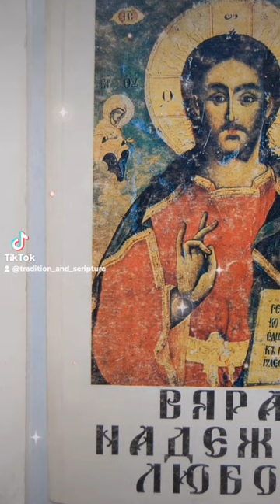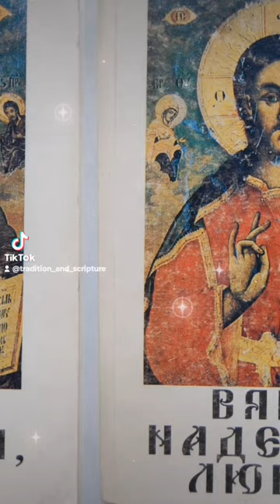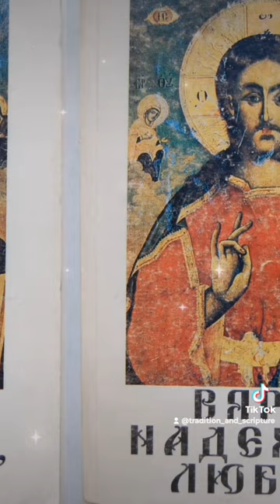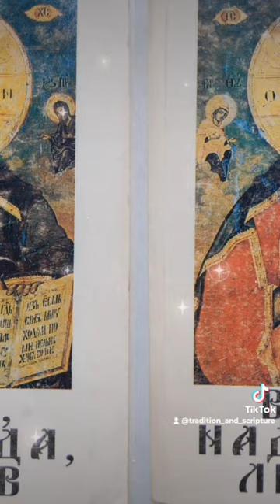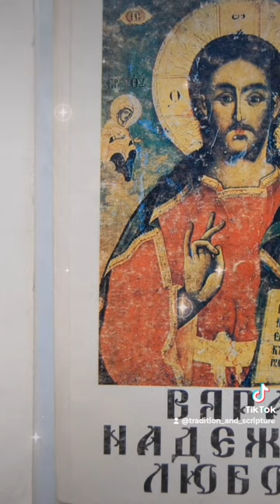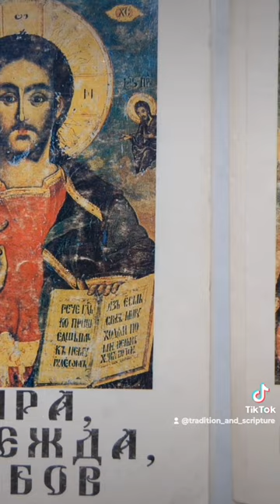☦️Трети член от символа на вярата☦️ Част 11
☦️В текста – “Заради нас човеците и заради нашето спасение слезе от небесата и се въплъти от Светия Дух и Дева Мария и стана човек”, се съдържа обяснението за непорочното зачатие, осъществено по божествен начин. Разкрива се истината, че той е и истински човек.
☦️Христос е Син Божий, но и син на Дева Мария. Роден е на небето от Отца без намесата на жена. Роден е на земята от Майка, без намесата на мъж, без баща. За това, че Иисус Христос е истински Бог, второто лице на Светата Троица се говори във втория член от Символа на вярата.
В Господ Иисус Христос има две естества – божествено и човешко. Църквата учи, че у Него те са неслети и неразделни. Съответно Той има и две воли – божествена и човешка. Той е истински човек, защото има и тяло, и душа като всички човеци. Това определя и начина, по който Го наричаме – Син Божий и Син Човечески.
☦️Но тези две естества в Него образуват едно единствено лице – Богочовекът Христос. Това велико чудо се напомня при всяко утренно богослужение, когато в псалма се пее – “Бог е Господ и се яви нам!”
☦️Това са трудни за разбиране неща от обикновения човешки ум. Казано е, че тайните Божии са недостъпни за нас. Всичко в света е чудо. То е непрекъснато пред нас – от покълването на зрънцето до раждането на дете. Как възприемаме света, зависи от нас самите.
☦️Още след грехопадението Бог благоволил да открие на първите човеци, че семето на жената ще смаже главата на змията (Битие 3:15). Това означава, че Спасителят, роден от Дева – това е семето на жената, ще победи дявола и ще спаси човешкия род от злото, проклятието и смъртта.
☦️Когато архангел Гавриил възвестил на Дева Мария благата вест, тя се учудила как ще стане, защото тя е дала обет да остане девица. Тогава архангелът й отговорил, че Синът й ще се роди по свръхестествен начин от Дух Свети (Лука 1:26 – 38). И това се изпълнило. Дева Мария родила от Светия Дух и затова се нарича от Светата Православна църква Богородица. Тя остава завинаги просто Дева. Тя била Дева до рождението, останала Дева при рождението и пребъдвала като Дева и след раждането до края на живота си. В знак на това на православните икони тя се изобразява с три звезди – две на раменете и една на главата. Те символизират девството й преди, във и след рождението.
☦️Майката на нашия Господ Бог – Света Богородица, по благодат превъзхожда всички Божии угодници и дори херувимите и серафимите. Тя стои най – близо до Бога и всичко, каквото поиска от Него, го получава. Тя се застъпва най – много измежду всички светци за християнския род. Затова в Православната църква много молитви се отправят към нея.
☦️Православният християнин задължително трябва да знае молитвата:
“Богородица Дево, радвай се благодатна Марийо, Господ е с тебе. Благословена си ти между жените и благословен е плодът на твоята утроба, защото си родила Спасителя на нашите души.”
Тези слова се повтарят често през деня.
☦️С раждането на Спасителя завършва Старият завет и започва Новият завет.
Заради нас човеците и заради нашето спасение Иисус Христос се е и въплътил, и проповядвал, и чудотворил, и умрял, и възкръснал. ☦️Главната цел на идването Му сред нас е спасението на грешниците. Това е и главното съдържание на учението му. Затова то се нарича Евангелие, което от гръцки се превежда благовестие.
☦️Иисус Христос ни е спасил от греха, проклятието и смъртта. Грях е всяко престъпване на закона Божий. Затова се казва в Библията, че грехът е беззаконие.
☦️Проклятието е злото, произлязло от греха, и което, според праведния Божий съд, само наказва хората, които вършат грехове. От грехопадението на първите човеци последвала и смъртта.